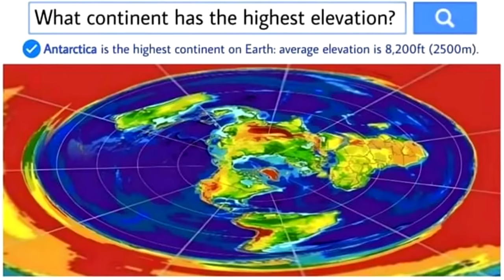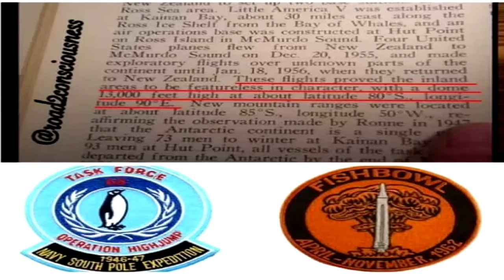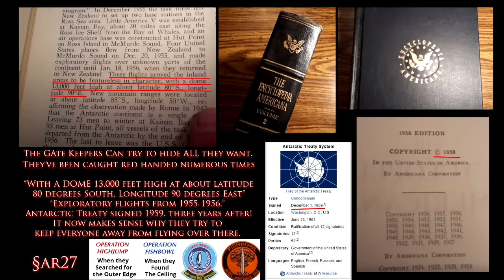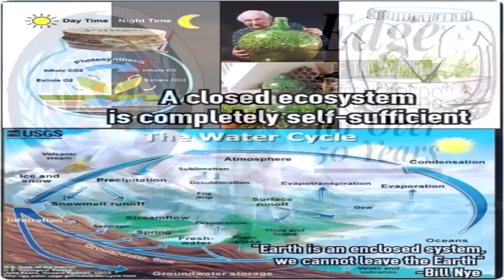The Hidden Secret in Antarctica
Discoveries made in Antarctica were so profound that they prompted an international agreement to restrict unauthorized exploration, suggesting momentous findings beyond the continent’s well-documented natural
resources...